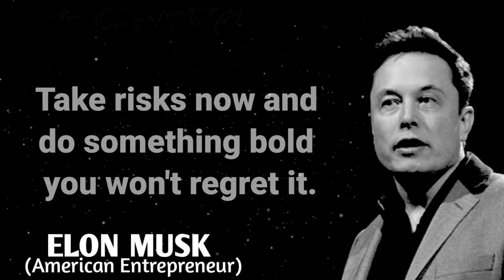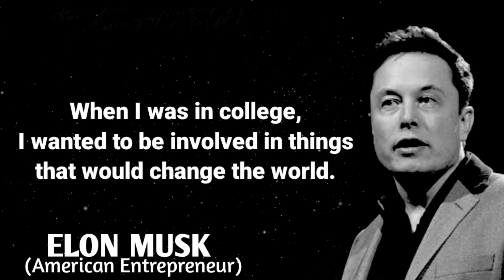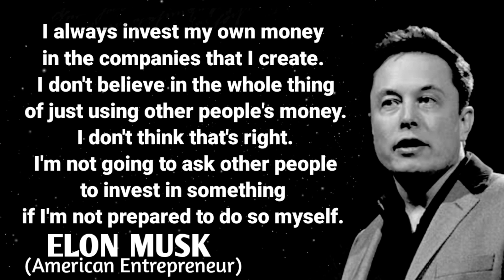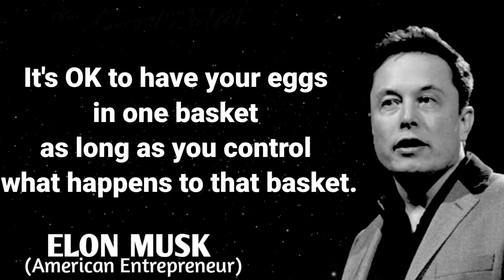ELON MUSK MOTIVATIONAL QUOTES | TYCOON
Elon Reeve Musk ( born June 28, 1971) is a business magnate and investor. He is the founder, CEO and chief engineer of SpaceX; angel investor, CEO and product architect of Tesla, Inc.; owner and CEO of Twitter; founder of the Boring Company; co-founder of Neuralink and OpenAI; and president of the philanthropic Musk Foundation. With an estimated net worth of around $192 billion as of March 27, 2023, primarily from his ownership stakes in Tesla and SpaceX, Musk is the second-wealthiest person in the world, according to both the Bloomberg Billionaires Index and Forbes's real-time billionaires list.